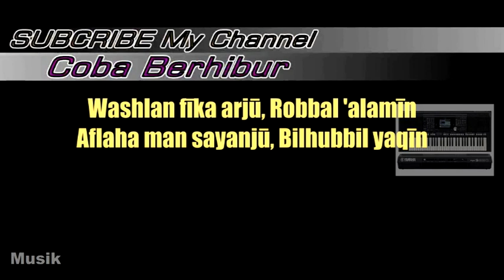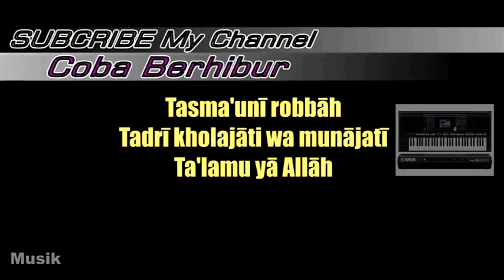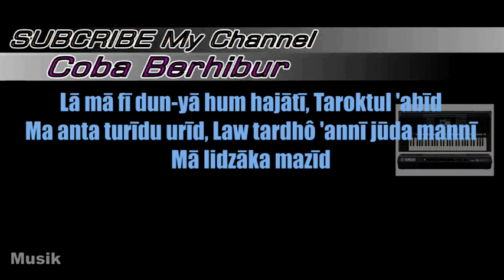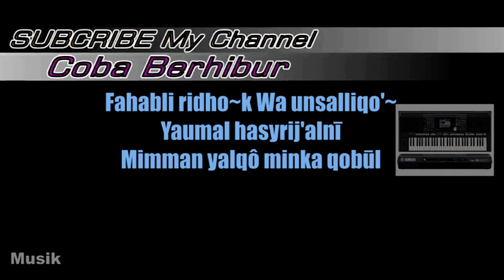TASMA'UNI ROBBAH (Karaoke Lirik Tanpa Vocal)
TASMAUNIROBBAHKARAOKELIRIKTANPA VOCAL
Tasma'uni Robbah Karaoke | تسمعنى رباه | (Dengarkanlah Aku Tuhan)